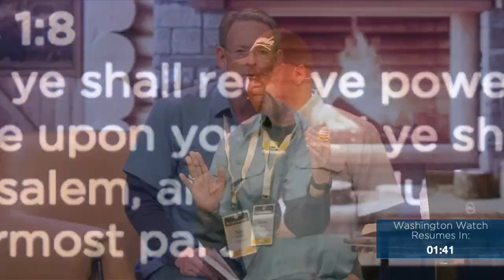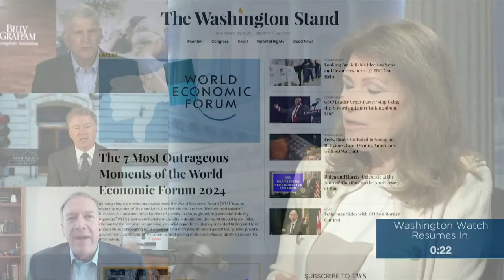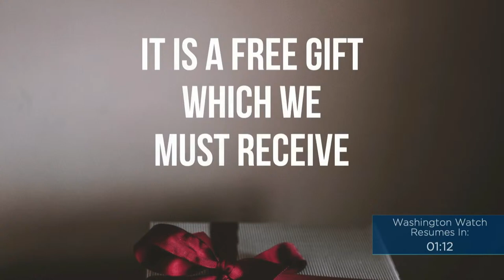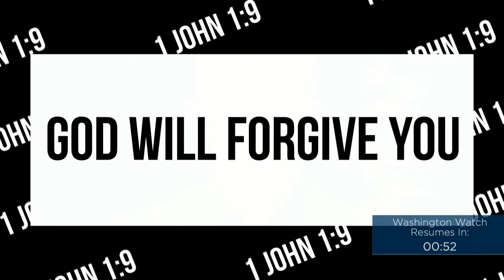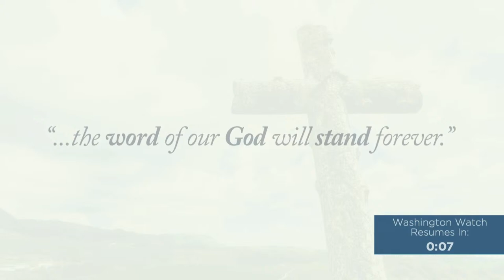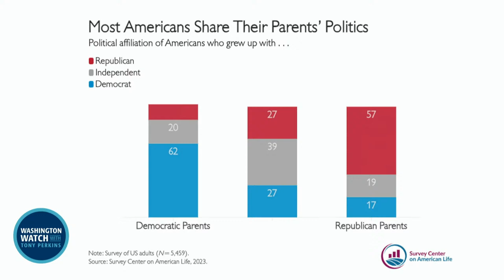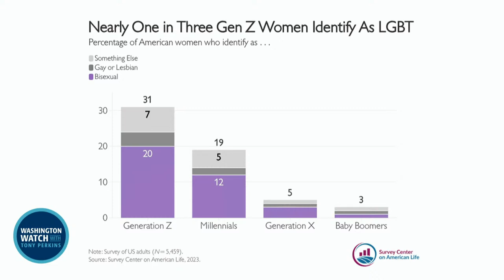April 19, 2024 - Washington Watch with Tony Perkins